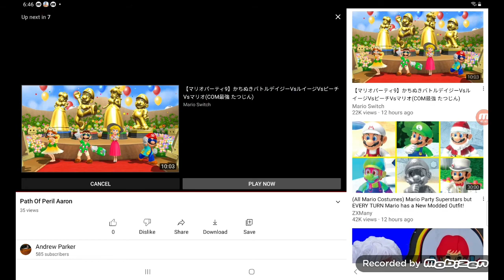Yes or No